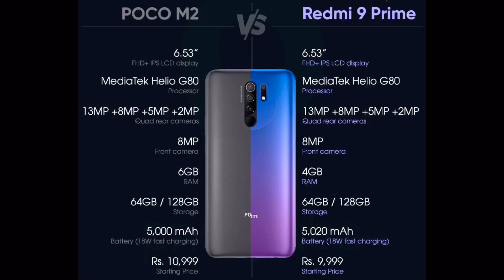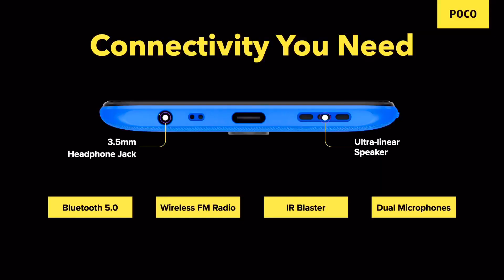Poco M2 v/s Realme 9 Prime Full Comparison || Poco M2 Pros And Cons || Poco M2 Overprice ?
Thank u  everyone for supporting me  🙏🏻🙏🏻🙏🏻